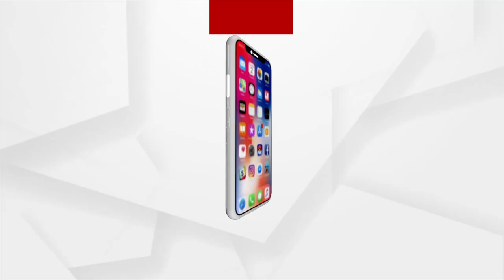ଭୁବନେଶ୍ବର ସିଆରପିଏଫ କ୍ୟାମ୍ପସ ପରିସରରେ ଜବାନ ରାକ୍ଷୀ ପୂର୍ଣ୍ଣମୀ ବେଶ ଧୁମ ଧାମରେ ପାଳନ ହୋଇଛି